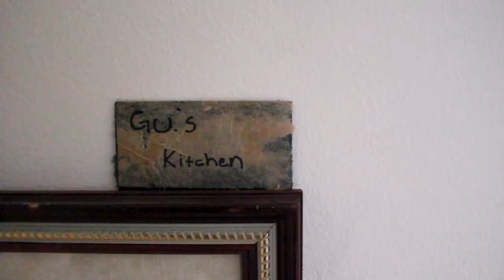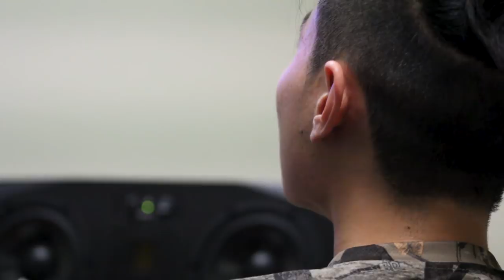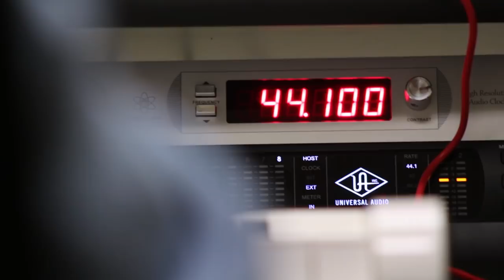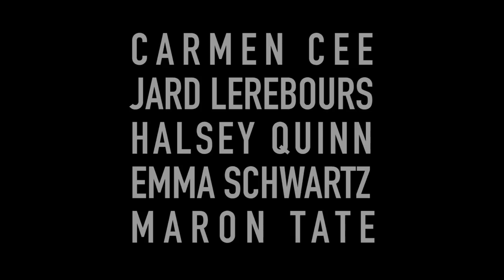Documentary: Gu is 9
A documentary about Atlanta-based rapper and student, Brian Kim.